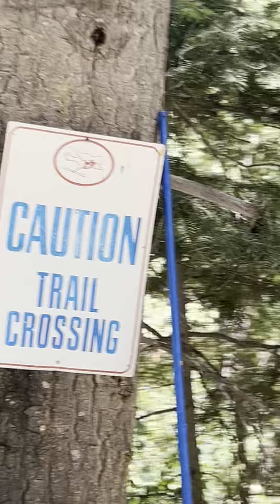Pajarito Ski Resort near the Lodge and trail crossing 6/17.